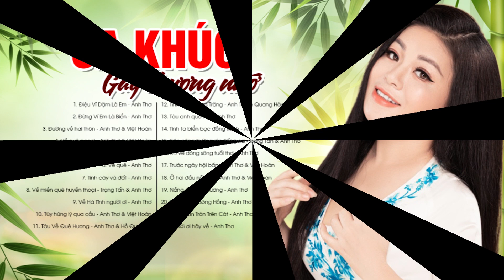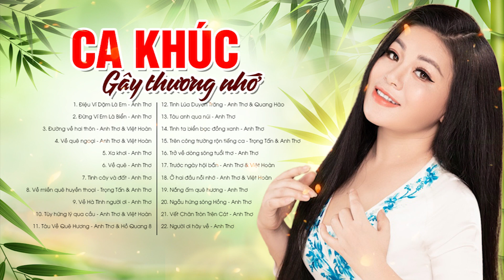Ca Khúc Trữ Tình GÂY THƯƠNG NHỚ Người Nghe - Nhạc ĐIỆU VÍ DẶM LÀ EM, ĐỪNG VÍ EM LÀ BIỂN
00:00:00 1. Điệu Ví Dặm Là Em - Anh Thơ
00:06:12 2. Đừng Ví Em Là Biển - Anh Thơ
00:11:38 3. Đường về hai thôn - Anh Thơ & Việt Hoàn
00:16:22 4. Về quê ngoại - Anh Thơ & Việt Hoàn
00:20:51 5. Xa khơi - Anh Thơ
00:26:58 6. Về quê - Anh Thơ
00:32:24 7. Tình cây và đất - Anh Thơ
00:37:39 8. Về miền quê huyền thoại - Trọng Tấn & Anh Thơ
00:42:28 9. Về Hà Tĩnh người ơi - Anh Thơ
00:47:52 10. Tùy hứng lý qua cầu - Anh Thơ & Việt Hoàn
00:53:52 11. Tàu Về Quê Hương - Anh Thơ & Hồ Quang 8
00:58:26 12. Tình Lúa Duyên Trăng - Anh Thơ & Quang Hào
00:58:25 13. Tàu anh qua núi - Anh Thơ
01:02:46 14. Tình ta biển bạc đồng xanh - Anh Thơ
01:08:01 15. Trên công trường rộn tiếng ca - Trọng Tấn & Anh Thơ
01:12:02 16. Trở về dòng sông tuổi thơ - Anh Thơ
01:17:51 17. Trước ngày hội bắn - Anh Thơ & Việt Hoàn
01:23:47 18. Ở hai đầu nỗi nhớ - Anh Thơ & Việt Hoàn
01:28:11 19. Nắng ấm quê hương - Anh Thơ
01:34:18 20. Ngẫu hứng sông Hồng - Anh Thơ
01:40:35 21. Vết Chân Tròn Trên Cát - Anh Thơ
01:45:59 22. Người ơi hãy về - Anh Thơ